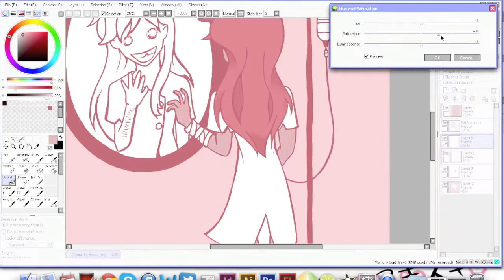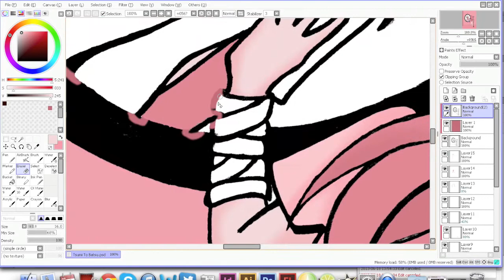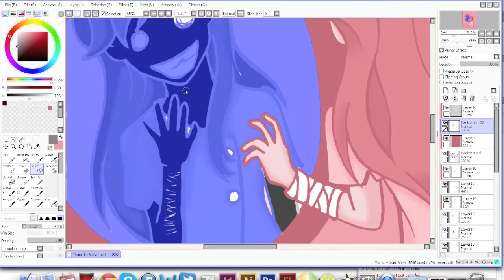Tsumi To Batsu: Monochromatic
-Link for song and concept further down in here!- This is some concept art I did for the song Tsumi To Batsu. I really wanted to do something monochromatic too, so I felt like this would be a good opportunity to do with this piece in particular. Yes, I might be selling these as prints for cons and on the web-er-nets.